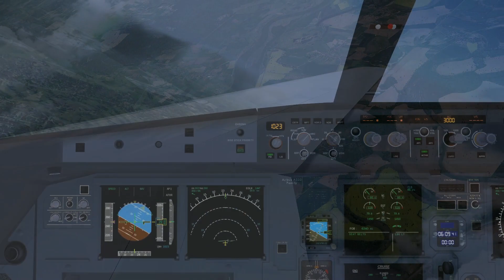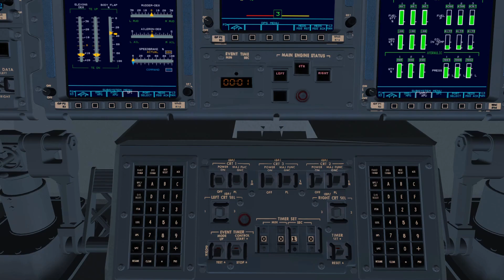Tribute to the FlightGear (movie)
FlightGear development version 2020.4 with enabled compositor and photoscenery. Only the Cessna 172P shots are from version 2020.3.8.

PC: Ryzen 9 3900X, 32 GB RAM, RTX 2080 Ti